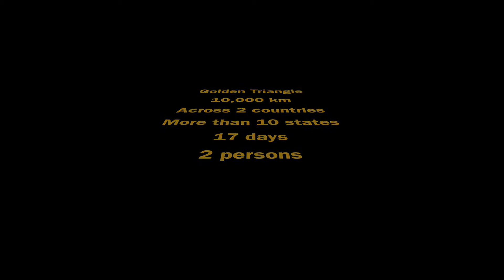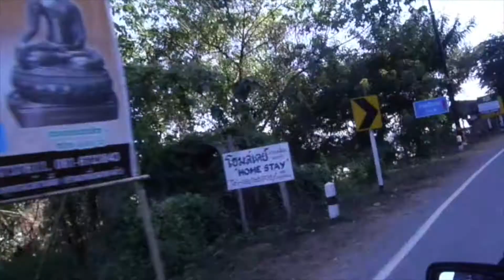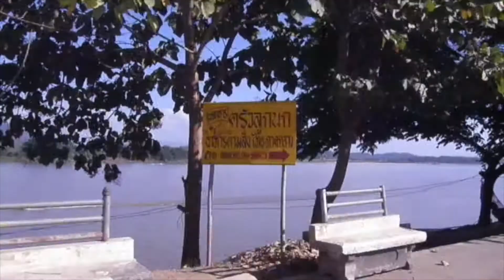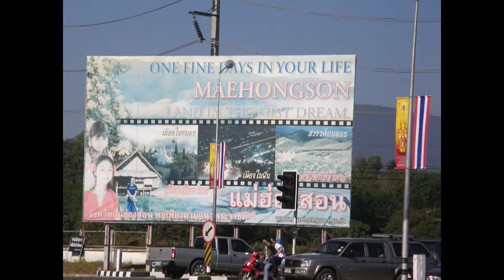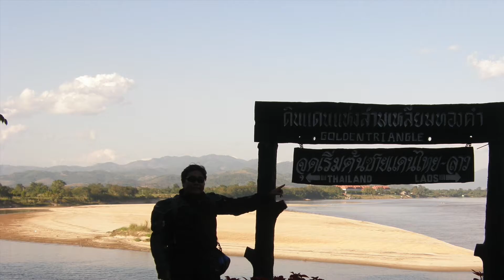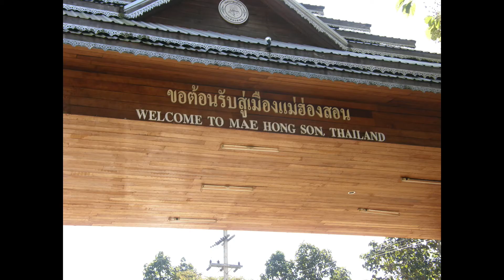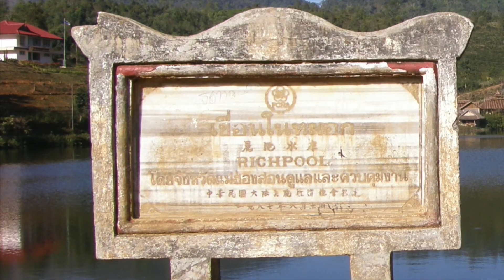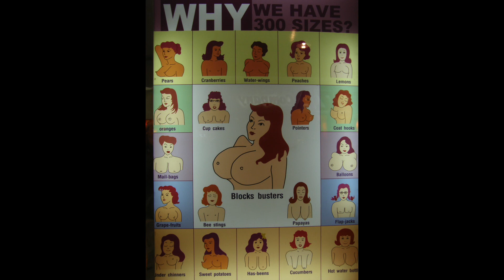TWKK - 2007 Golden Triangle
2007 more than a decade ago, when there was no iPhone, no available data.

We used paper maps and only booked lodging when we stopped to rest.

17 days thru 3 countries including Singapore, i felt that sense of adventure.

Sights and sounds you will see riding from Singapore to Golden Triangle.

Phuket - Hua Hin - Golden Triangle - Mae Hong Son - Doi Inathon - Changmai - Bangkok